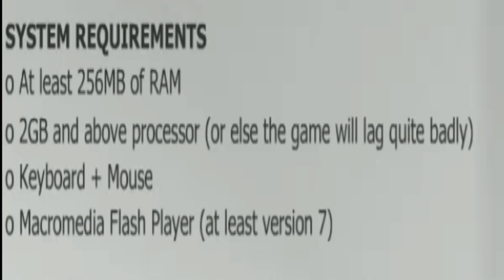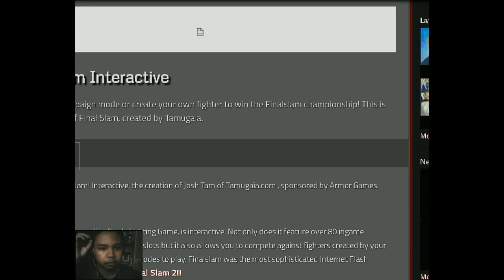Final Slam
A very complicated and cool flash fighting game.

                                     -CTG